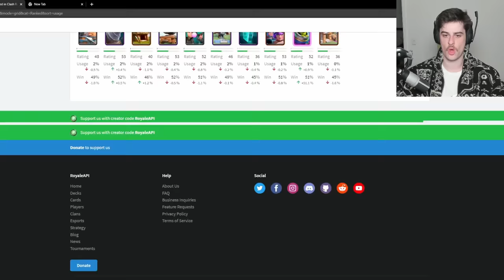0% of clash royale uses this card